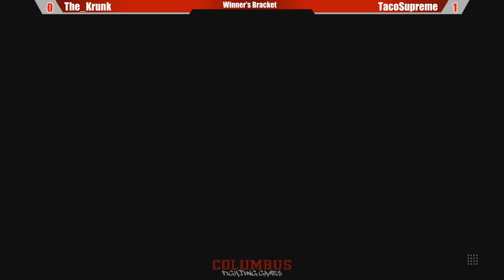The King of Columbus 1.5 - 7/18/17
Columbus Fighting Games Street Fighter V biweekly ranbat - 7/18/17

The King of Columbus is a year-long ranbat where participants compete to reach the top 8 cumulative points by the end of the year. In December, a final tournament is held between them for the King of Columbus title belt.

4:02 War Machine (Balrog) vs ADC★Manchild (Balrog)
10:14 Achef (Akuma) vs The_Krunk (Rashid)
16:33 Cebman (Birdie) vs Boog Nites (Ken)
23:14 Cebman (Birdie) vs War Machine (Balrog)
31:36 Achef (Akuma) vs MmeaninglessnameE (Ken)
39:37 The_Krunk (Rashid) vs TacoSupreme (Bison)
48:40 The_Krunk (Rashid) vs Boog Nites (Ken)
58:38 Cebman (Birdie) vs TacoSupreme (M.Bison)
1:14:50 Boog Nites (Ken) vs War Machine (Dhalsim)
1:24:00 Casual smoke break mashing ft CFG_Jobber, ADC★Manchild and Mr_Two's AH3SS shilling
1:30:25 War Machine (Balrog) vs TacoSupreme (Guile, M.Bison)
1:44:09 War Machine (Balrog, Nash) vs Cebman (Birdie)
1:52:45 Winner Interview with ADC★Manchild